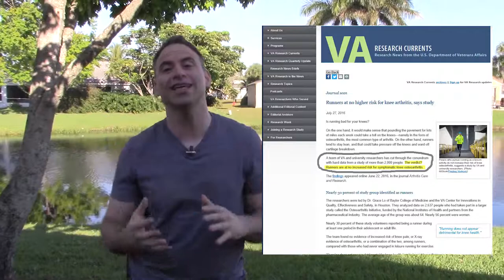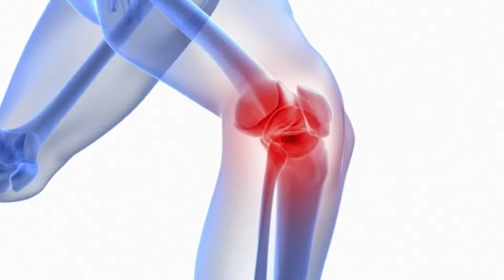PainFree Maverick - The Top 3 Knee Pain Symptoms Runners Get The Most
Hey, this is Dr. Isaac coming at you from the pain free Maverick
and I'm really excited today to talk to you if you're a runner and you're having a problem
right now while you're running, so this is for anyone that loves to run and is having a problem because they can't run because something hurts them in their knee.

So if this is you, please listen to this video
because it's totally going to help you out
and deal with the problem in your name.

So let's talk about the real WHY behind your knee pain.

Okay, so you may have been told on your X-ray
and MRI and the orthopedist might say...  Hey there is arthritis in your knee and there.   So you can see in the video over here.

You know, that's what bone-on-bone arthritis
looks like.

Right. older people may have that and it says
that the two bones are hitting each other

and you might be saying yourself.

Maybe I should Stop running!   I May have bone on bone arthritis... or maybe I have it and its not good for me...  and your Orthopedist surgeon may say... hey... You need to stop running!

Running's actually good for your knees

There has been studies and I can show you It's right over here that there is study that show running is actually good for your knee

that it actually helps the cartilage and helps
the mobility... and and it helps you build muscle

control around your knee

It's When you run in a bad position that it's bad
for your knee.

So let's talk about the real why why people
get knee pain whether it be meniscus... arthritis... bone on bone... where the two bones are rubbing against
each other or maybe it's the kneecap pain

that you may be having.

Okay.

Pain in the front of your knee right over
here and it hurts to climb stairs and hurts

to go downstairs more than upstairs or you
have pain when you jump your pain up over

here and your quadriceps. if this is you.

All these problems can be solved very
simply with wood something that I called neural
corrective training.

Neuro-corrective training is a type of treatment
that I do.
here on the website.
You can look at it a little bit more

but neuro corrective training means that when you have

a problem here in the knee the muscles here
in the hip and the thigh in the front are not

controlling because the nerves are not correctly
feeding electrical signals to these muscles
to do their job.

If you want to learn more about neural corrective
training...and what specific exercises you may

need for your specific pain, whether it be
an inside of your knee the front of your knee

or the outside of your knee you can watch
some of my videos on the website.

You can look up you can scroll up and
click some videos on the YouTube channel have

tons of them.

OR Even better.  I work with Runners all the time.

You can see the video over here and one of
my happy Runner has I help them out.

He's lying on the treadmill right now and
he's like excited and I helped him achieve

a goal.

He couldn't even run a quarter of a mile without
his pain and he didn't know what was causing

him is pain until we started neuro corrective
training. and after 5 sessions with me here

in the Miami area.

We fixed him!

So if you want to be fixed and get your knee
better, so you can perform the way you want

can have a conversation about your knee pain

and your knee problem and how to solve
your problem so you can continue to run without

without having to limit yourself.

Make sure not to miss a single video from the PainFree Maverick!